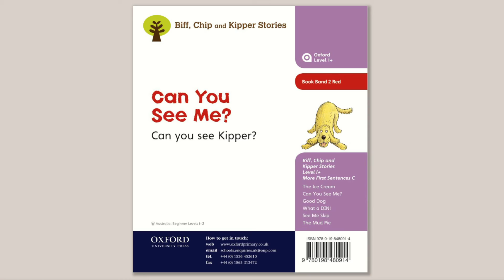【読み聞かせ】Can You See Me?【Level 1+】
【言葉の意味を調べなくて大丈夫】
1. 絵を見ましょう。
2. 文字を見ましょう。
3. 一緒に音読しましょう。
4. ミュートで再生し、自分で読んでみましょう。

Series/Book Level:
Oxford Reading Tree: Biff, Chip and Kipper Stories / Oxford Level 1+ / Book Band 1: Pink